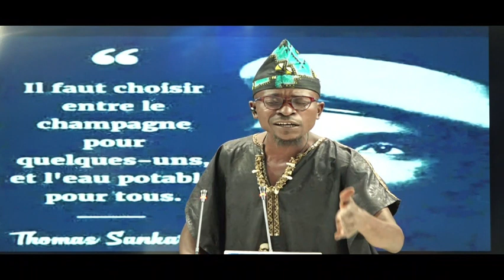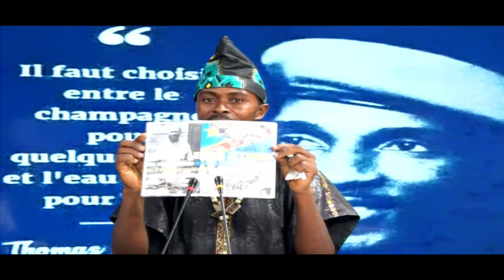GENIE CONGO : SEKELE EBIMI AVEC KOKO PALATA SUR LA GEURRE DE L'EST